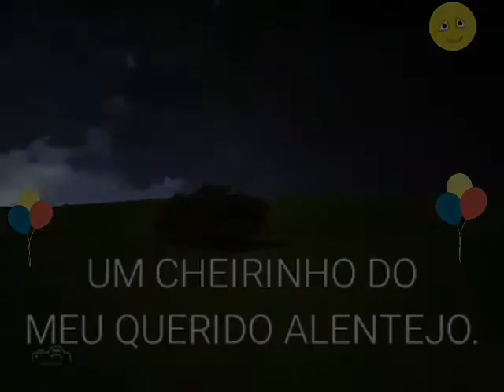UM CHEIRINHO DO MEU QUERIDO ALENTEJO.